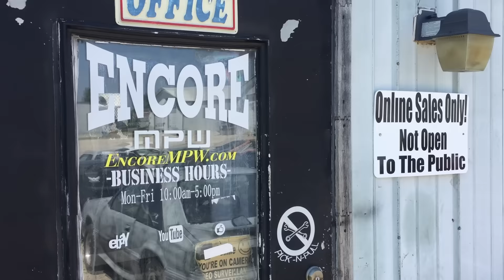Used Ford Mustang Parts Website Warehouse Salvage Junkyard EncoreMPW Inventory Tour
Since 2004 Encore the Mustang Parts Warehouse has been acquiring 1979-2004 Mustangs and Parts. Over 400 Cars worth of parts recycled in our first 15 years!  We sell our cars and parts on our Facebook  Follow our FB page to get updates on New Arrivals. Also check out our Ebay Listings Online sales only, that's why I've shown the over 100 parts cars we currently have in stock so you can see a small amount of what's in stock here. There's also 10,000 sq ft of Warehoused parts and clean foxbody rolling chassis for sale and Project Mustangs and SN95 and New Edge Complete cars for sale.

We did have a few cars we sponsor featured in Muscle Mustang Magazine. If you'd like to buy your own copy follow this

If you think you need a new tank and Fuel Pump CHECK THIS PRODUCT OUT!!!

IF YOU'D LIKE TO BUY A REBUILT & TESTED "Ford Mustang Mass Air Flow Computer" FROM US GO TO THE LINK ABOVE!  You will receive a video just like the one you are watching of your order being ran through a series of tests before we send it to you.

When we test our computers, we ensure for you the Check Engine Light comes on before cranking because that's a sign of a good ECU. Then test the fuel pump prime feature. It should only prime for a fraction of a second then STOP! We'll start the car and let it come off high idle. Let it come down to closed loop about 8-900RPM. Rev it up and hold. to ensure no breakups or engine lights. Let the idle smooth out and rap it up again. That's it! YOUR GOOD ECU is only 1-click away!!